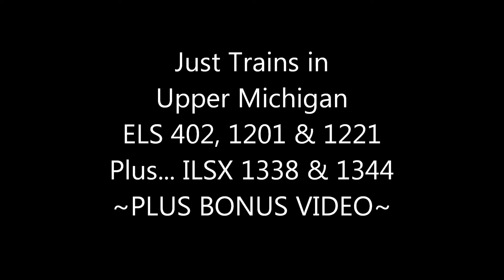UPPER MICHIGAN TRAINS - LOTS OF HORNS!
VISIT MY ETSY STORE, SEE WHAT I HAVE FOR SALE:
Lots of train horns and churning engines, this railfanning video from upper Michigan has it all! BONUS VIDEO: When I put my camera under a train, with almost disastrous effects!!